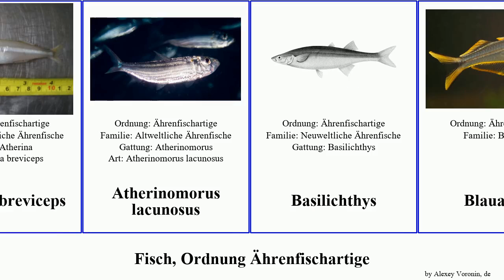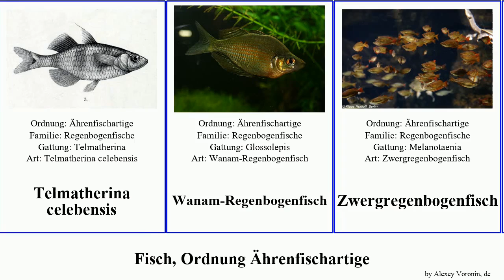Fisch, Ordnung Ährenfischartige melanotaenia fish parva pygmaea splendida Menidia lacunosus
Fisch Ordnung Ährenfischartige.
fish of Order Atheriniformes, language: de.

Aquamarin-Regenbogenfisch
Atherina breviceps
Atherinomorus lacunosus
Basilichthys
Blauaugen
Diamant-Regenbogenfisch
Gefleckter Regenbogenfisch
Gepunktetes Blauauge
Kehlphallusfische
Kleiner Ährenfisch
Lakamora-Regenbogenfisch
Melanotaenia eachamensis
Melanotaenia pygmaea
Melanotaenia splendida splendida
Melanotaenia parva
Menidia beryllina
Menidia menidia
Neuweltliche Ährenfische
Prachtregenbogenfisch
Ramu-Regenbogenfisch
Regenbogenfischverwandte
Schwarzband-Regenbogenfisch
Sechslinien-Regenbogenfisch
Tebera-Regenbogenfisch
Telmatherina celebensis
Wanam-Regenbogenfisch
Zwergregenbogenfisch
Ährenfisch
Ährenfischartige